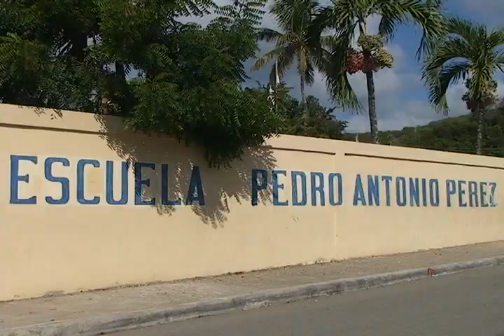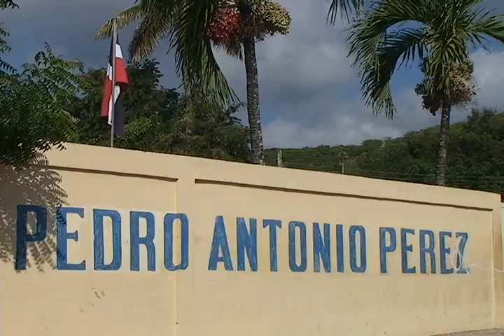Estudiante hiere a otro frente a sus compañeros en Escuela; le dan 18 puntos en el rostro